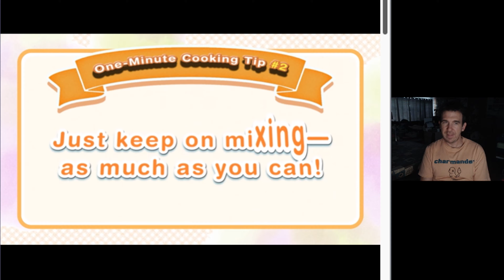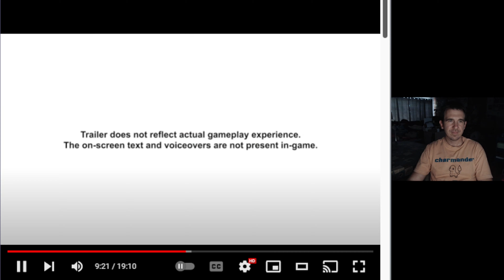Pokémon Presents (08-03-2022) Reaction Video and Extended Discussion with Paul Gale Network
Hi everyone, here is this morning's Pokémon Presents and my reaction to it, along with some discussion after on the upcoming games, franchise as a whole, etc. Thank you for watching.